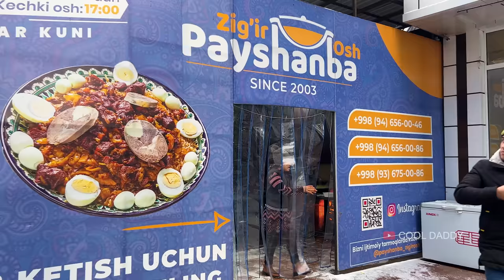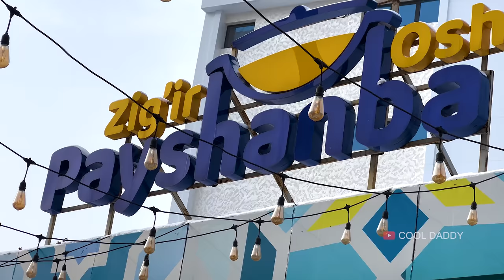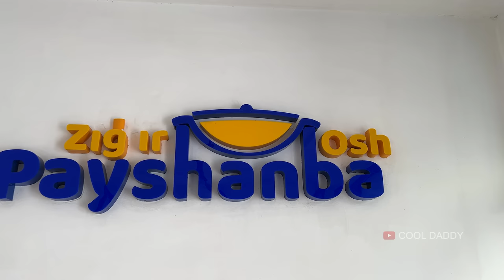Uzbekistan! 60 COOKS! 5 CAULDRON! 300 kg BLACK OIL PILAF PER DAY | Uzbek Giant Food Factory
Hello Friends. Today we will be guests at Uzbek Giant Food Factory. Here, 60 COOKS prepare 300 kg BLACK OIL PILAF PER DAY in 5 CAULDRON in one day. This soup is a soup prepared in Payshanbi district of Samarkand region of Uzbekistan. Unlike the Tashkent soup, this soup is prepared from Flaxseed oil and has a very special taste. Here you can sit and eat in a place with a unique atmosphere. Come and judge for yourself. If you liked the video, don't forget to click like.

For Order

Location

Our New Second Channel about Uzbek village Life 👇🏻👇🏻👇🏻👇🏻👇🏻👇🏻